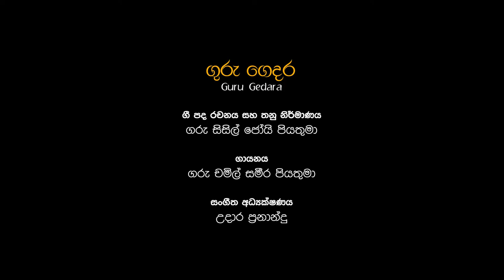Guru Gedara Yanawa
Lyrics and Melody - Fr Cecil Joy Perera
Music Direction - Udara Fernando
Sung by - Fr Chamil Sameera
Videography - Sanjaya Nirmala

The lyrics are based on an exhortation by Pope St Paul vi preached in 1964 at the Basilica in Nazareth. It recognises the home of Nazareth as the first school of the Gospel.